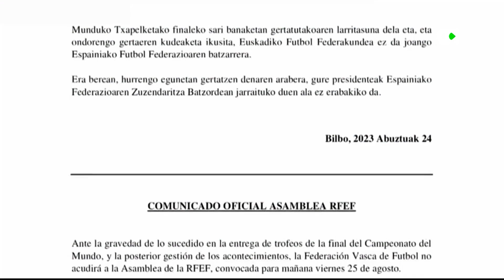Deportes TN2 | 24/08/23